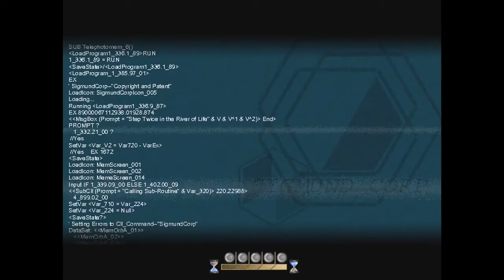To the Moon - Part 03 - Was ist mit River - Let's Play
Hallöchen und herzlich Willkommen zu 'To the Moon'.

Eines vorweg, ich habe schon ein Let's Play von gesehen, aber ich hoffe dass ich es trotzdem gut rüber bringe und wenn ihr es euch bis zum Schluss anseht, werde ich euch noch sagen warum ich es trotzdem nochmal spiele.

Ich freue mich nach wie vor über eure Kommentare und hoffe ihr habt Spaß beim zuschauen.

Euer Davilu